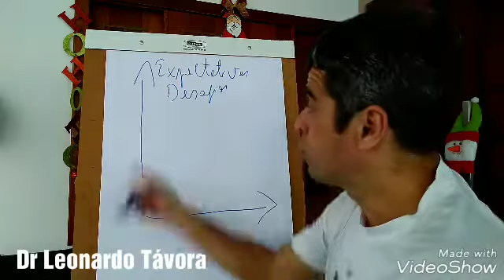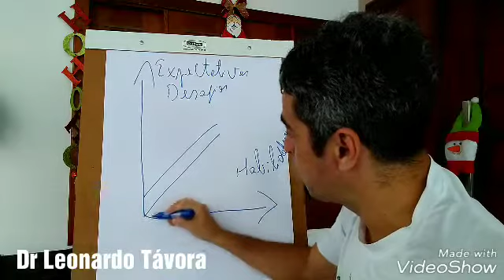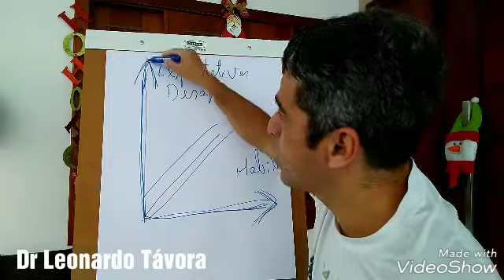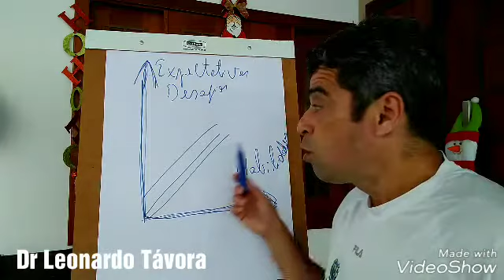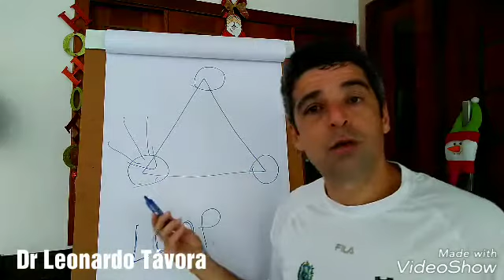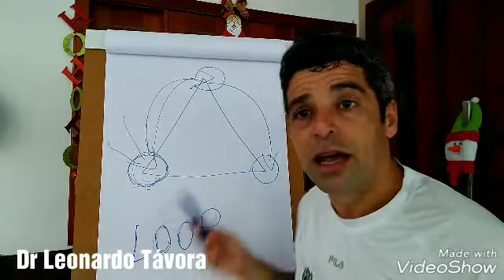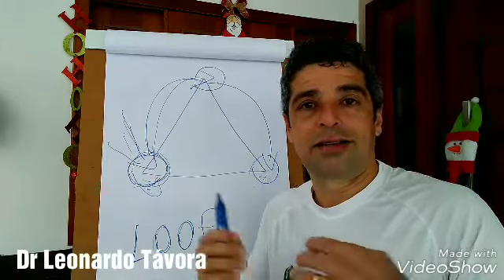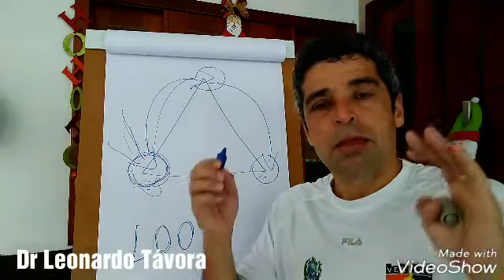Não há SUCESSO sem MOVIMENTO!!!